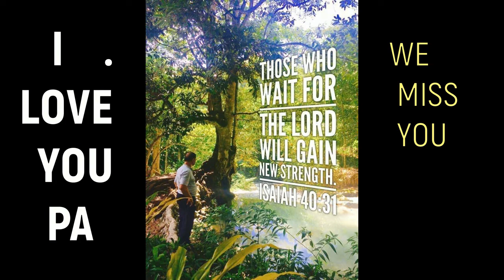MAG PABILIN KA GAYUD SA KALINAW UG KALIPAY pastor dodong molina